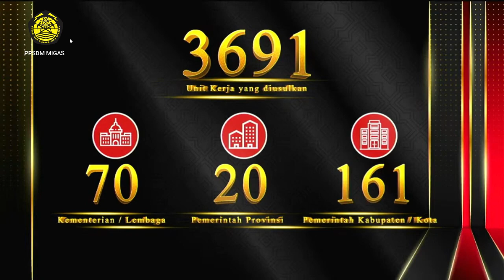PPSDM MIGAS Raih Predikat WBBM dari Kementerian PANRB Tahun 2020